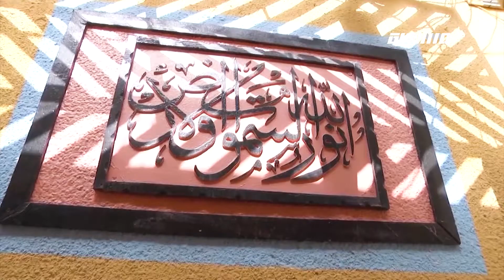مراسلون - برومو - قناة مساواة الفضائية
Downlink frequency -  الترد :
12645 MHZ

Polarity  - الاستقطاب:
Horizontal

Symb.Rate - معدل الترميز:
27.500  MS/s

FEC - تصحيح الخطأ :

5/6

DL: 11958 H
SR: 27500
FEC: 5/6

48_#
‫#‏فلسطين_٤٨‬
‫#‏فلسطين_48‬
‪falasteen_48#‎‬
‫#‏عرب_٤٨
‪‎arab_48#‬
‫#‏تواصل‬
‫#‏اكسر_حصارك‬
‫#‏بلشنا_نرجع‬
‫#‏شعب_واحد‬
 ‪#‎mosawah‬
‪#‎Equality‬
‪#‎égalité‬
‫#‏مساواة‬
‫#‏حق‬
‫#‏عدالة‬
‫#‏تساوٍ‬
‫#‏تعادل‬
‫#‏تماثل‬
‫#‏تسوية‬
‫#‏معادلة‬